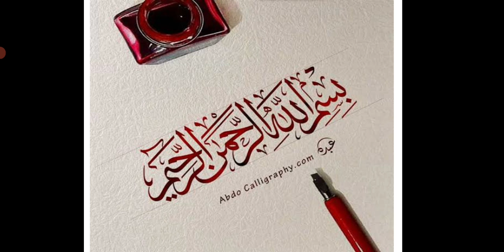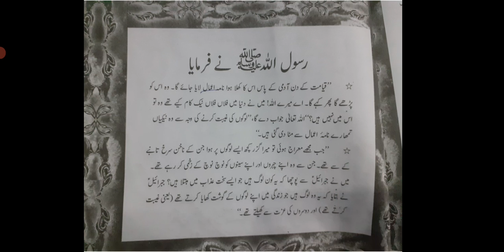class 5 islamiyat gheebat or buhtan wednesady 10 02 2021